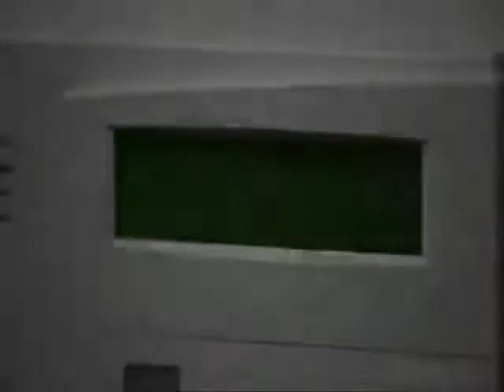Dean taking back the rabbit's foot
QUIZ!
i miss bella she's so cool! they so need her back in season 4 sadly Eric killed her off
anyway i wanna type something in here while the video up loads...
r u a dean girl or a sam girl? i'm  dean girl
have u ever been to a supernatural fan site? yeah i even adopted a hell hound there!
who's your fav new character? castiel! Misha is the best actor they could have gotten to play him!
do you miss Bella? yeah i do
do u miss Katie as Ruby? god yes but i think that the new girl is doing just fine... but Katie made Ruby